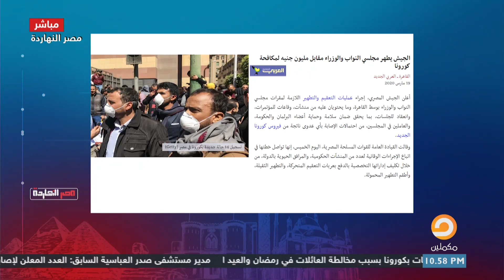بالصور والفيديوهات.. ناصر يكذب تصريح متحدث رئاسة الوزراء بعدم تدخل الجيش لمواجهة كورونا